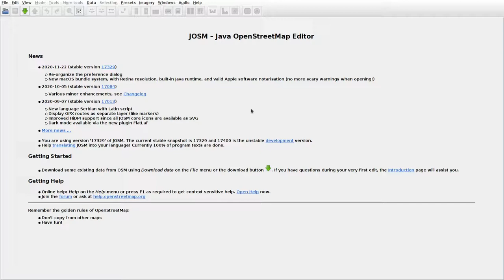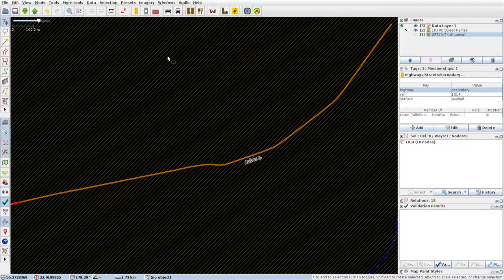JOSMrec0581 2020 12 11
Lithuania. Menčiai, Sablauskiai. Tracing buildings (mainly) in JOSM for openstreetmap.